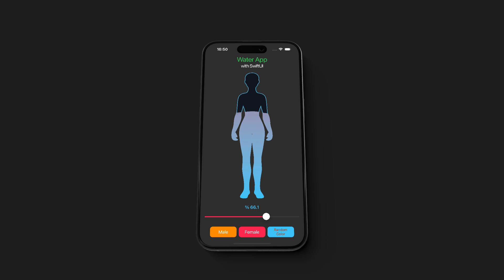Water Reminder App UI (Water Wave) with SwiftUI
Introducing the Water Wave Reminder UI Component: A SwiftUI Masterpiece

Elevate your app's user experience with our stunning Water Wave Reminder UI component, crafted exclusively with SwiftUI. This elegant and dynamic interface is designed to seamlessly integrate into any wellness or health-focused application, offering users a visually captivating way to stay hydrated.

Key Features:

Dynamic Water Wave Animation: Engage users with a mesmerizing water wave animation that adds a touch of tranquility and beauty to the reminder process. Watch as the waves ebb and flow, creating a calming effect that encourages regular hydration.

SwiftUI-Optimized Performance: Built with SwiftUI, this component ensures smooth performance and native compatibility across all Apple devices. Enjoy lightning-fast responsiveness and fluid interactions without compromising on visual appeal.

Customizable Design: Tailor the water wave animation to match your app’s branding and style. Adjust colors, wave patterns, and animation speed to create a personalized experience that resonates with your users.

Intuitive User Interface: Designed with user-friendliness in mind, the component features a clean and intuitive layout that makes setting hydration goals and receiving reminders effortless.

Easy Integration: Integrate the Water Wave Reminder UI seamlessly into your existing SwiftUI projects with minimal effort. Our component is modular and straightforward, allowing for quick setup and customization.

Why Choose Our Water Wave Reminder UI Component?

Transform your hydration reminders into a serene and enjoyable experience. The Water Wave Reminder UI component not only helps users maintain their health goals but also enhances the overall aesthetics of your app. Its engaging animation and customizable features make it a perfect addition for any wellness-focused application.

Enhance user engagement and promote healthier habits with the Water Wave Reminder UI component—where elegance meets functionality.